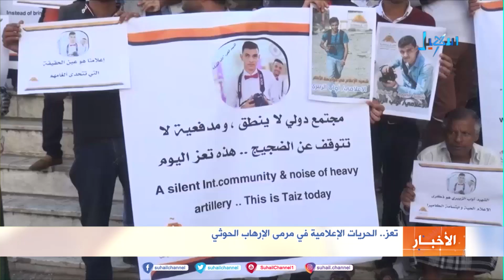الحريات الإعلامية في مرمى مليشيات_الحوثي الإرهابية